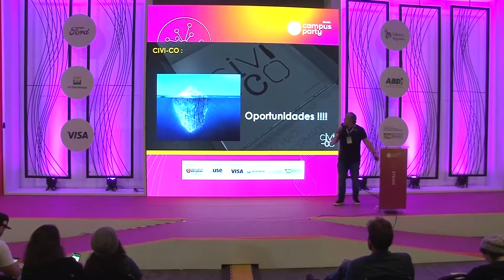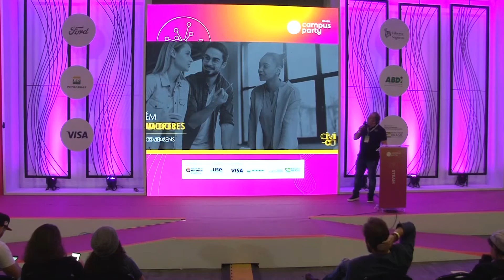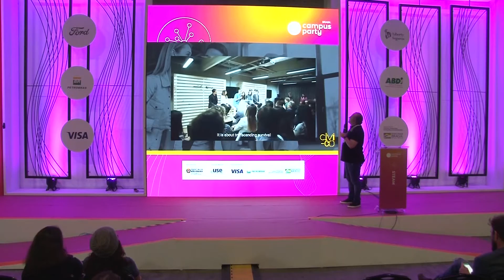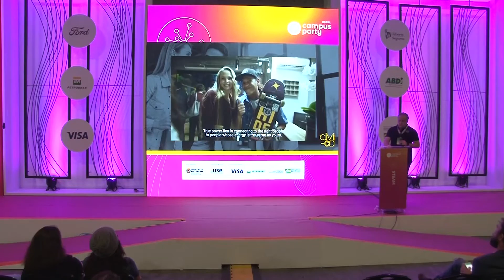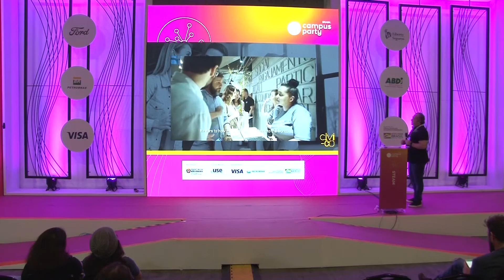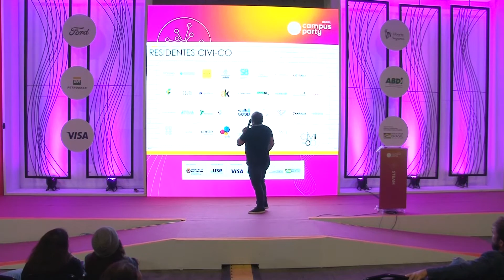CPBR12 - Oportunidade, Consciência e Cidadania: Inovações com Impacto - Steam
Palco: Steam

Data: 15/02/2019

Título: Oportunidade, Consciência e Cidadania: Inovações com Impacto

Descrição:
Oportunidade, Consciência e Cidadania: Inovações com Impacto

Palestrante: Ricardo Podval

Ricardo Podval, CEO e Sócio- Fundador do CIVI-CO, maior polo de impacto cívico & Social da America Latina. Membro conselheiro do Forum Brasil & China, possui mais de 15 anos de experiência em desenvolvimento de novos negócios em organizações de grade e médio porte. Entre 2009 e 2016, foi CEO da Woodbrook Corporation (PTI - Falk & WDS - Flender) na China, tornando-se Global Strategy no Mercado Asiático de Bens de Capital. Podval é formado em Engenharia Mecatrônica, possui MBA em Gestão Empresarial na FGV Fundação Getúlio Vargas, pós  graduação em Empreendedorismo pela Boston Babson School e em gestão executiva pela FDC & INSEAD (França). Co-autor do livro Histórias de Sucesso3, e com varias publicações a respeito de Empreendedorismo de Impacto Social no Brasil e no exterior.